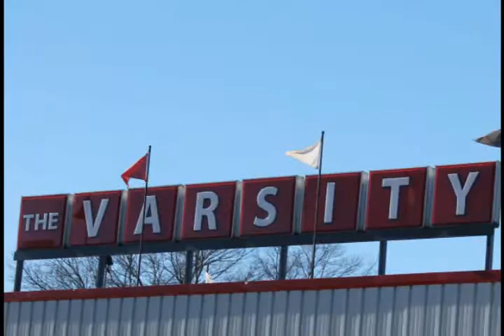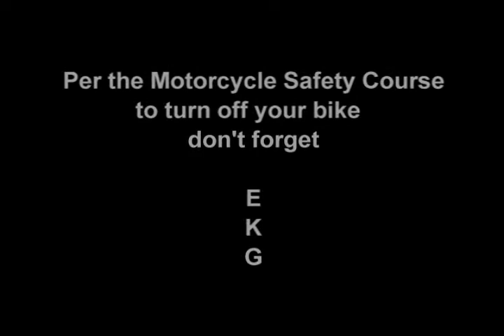GGMC 01-20-13.avi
Greater Gwinnett Motorcycle Club ride to Athens, Ga.  The Varsity on 01-20-13